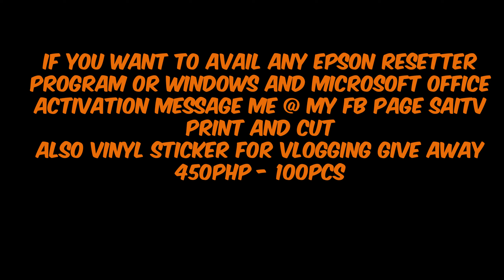HOW TO REPLACE OFFICOM SLIDING ROTARY CUTTER BLADE !!!